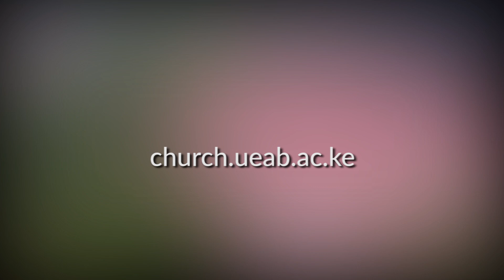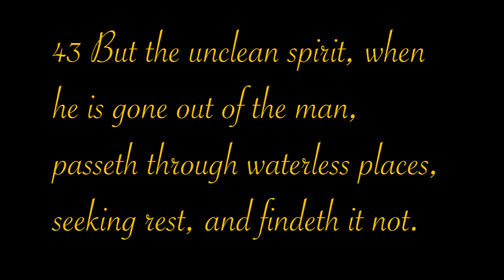Hey-ho! Devil, You've Got to Go by Pr. Jerome Hurst | WOSE Day 5 Morning | BUC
Hey-ho! Devil, You've Got to Go by Pr. Jerome M. Hurst | WOSE Day 5 Morning | Baraton University Church